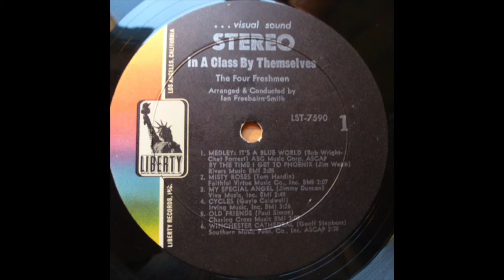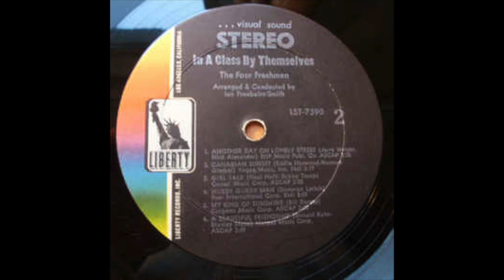Four Freshmen "It's a Blue World / By The Time I Get To Phoenix" Medley (1969)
The Four Freshmen ( Bob Flanigan, Ross Barbour, Ken Alberts & Bill Comstock) The Ultimate Vocal Harmony Group perform a nice medley of their signature song "It's a Blue World" (Chet Forrest and Bob Wright) and By The Time I Get to Phoenix (Jimmy Webb) of their (1969) (Liberty Records) Album "In A Class by Themselves"